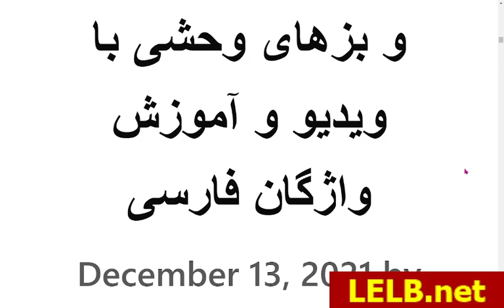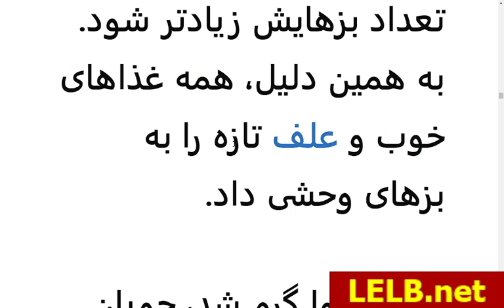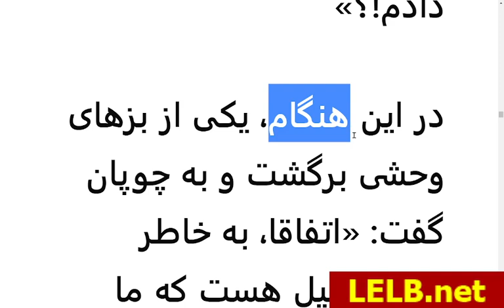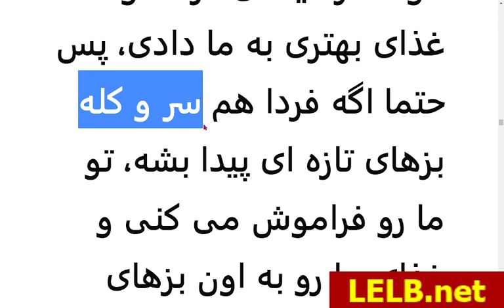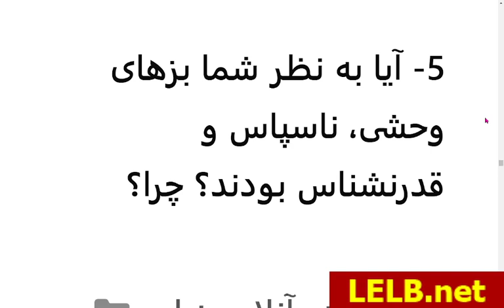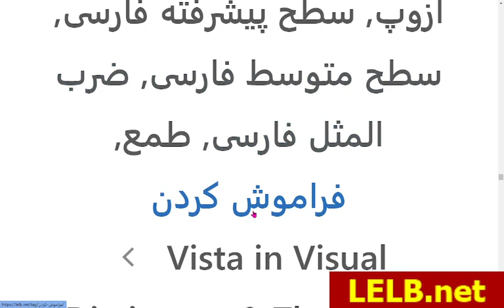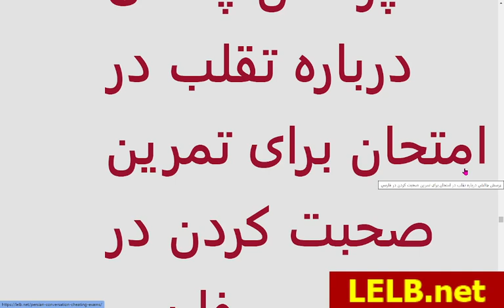Persian Story of Shepherd & Goats with English Translation & Vocabulary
The Persian story of the Shepherd and the Goats translated from Aesop's fables in simple prose in Farsi together with vocabulary and pronunciation practice for non-Persian speakers.